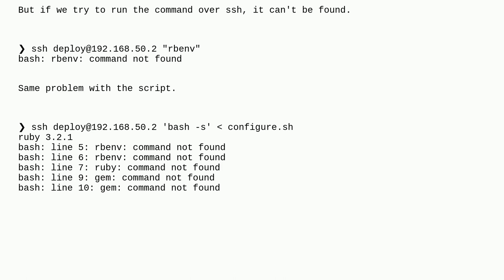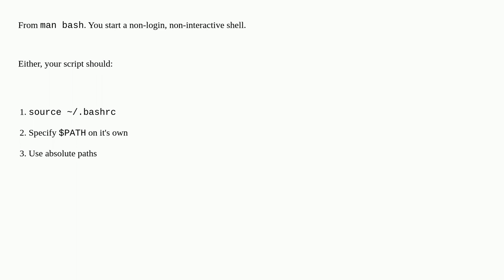Why can't ssh run rbenv in the shell?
A special thanks goes out to the awesome community

  ssh bash